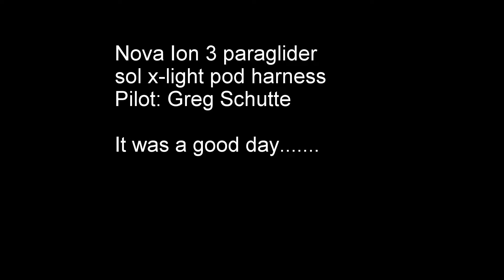pickle thermalflight 1